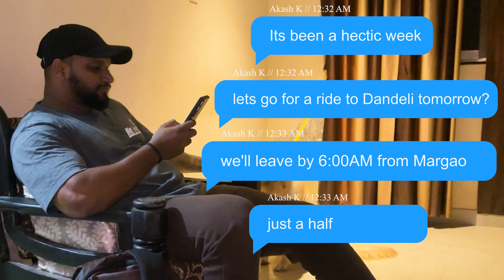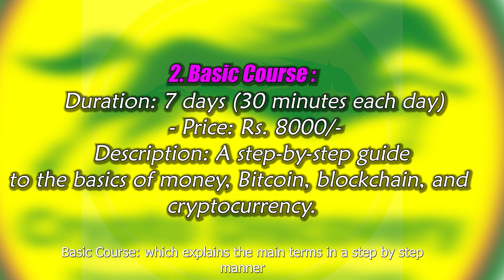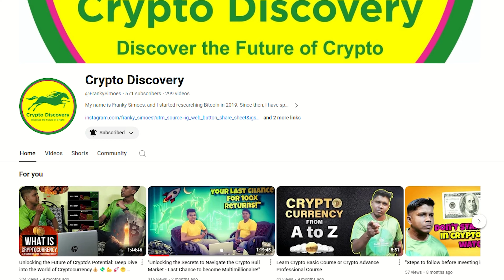Amazing Sunday Ride : Scenic Experiences | Moto Vlogging | Long ride | Part-1 | Goa- Karnataka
Welcome back to another Sunday ride! What started as a surprise plan turned into a beautiful and scenic experience that I could never have imagined. After a hectic week, the three of us desperately needed a break, and that's when Akash took the initiative to ride to Dandeli.

With the maps set, we embarked on a six-hour journey that turned out to be something truly special. We experienced a ton of adventure—navigating forest roads, offroads, straight highways, and quaint villages. We rode past expansive fields, breathtaking hills, and enjoyed the scenic beauty of distant mountains. You name it, and we had it on this ride.

Want to know more about our experience and how it all began? Watch the entire vlog!
Introducing our exclusive Crypto Course for such enthusiastic people
which is designed to help you invest, save, and grow your funds while you ride.

Key Benefits:
- *Learn to Invest Wisely:* Understand the basics of cryptocurrency and advanced strategies to grow your investments.
- *Save for More Adventures:* Use your crypto earnings to fuel your passion for biking.
- *Grow Your Wealth:* Transform your love for the open road into financial freedom.

Gain the knowledge to make your money work for you while you explore new places. Sign up for our Crypto Course today and ride towards a financially secure future!

Winglet for Dominar 400 & 250:

Dji Osmo Action 3:

Rynox Riding Gloves:

Riding Jacket:

Helmet Camera Mount:

Bluetooth Headset:

Helmets Mounts

Mobile Mount